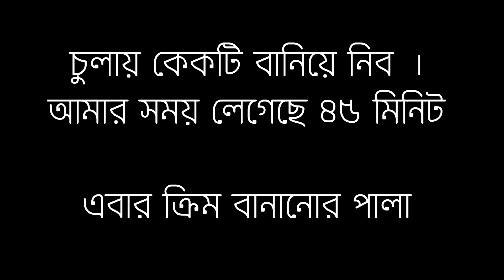চকলেট বার্থডে কেক । Chocolate Birthday Cake | MF Cooking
Home made healthy food, dessert food items, you can watch healthy food recipes on my channel MF COOKING. Also support me for new video.